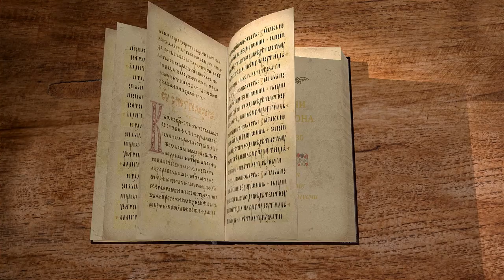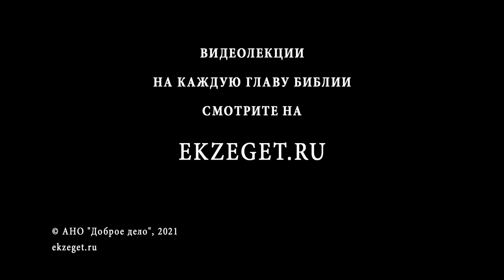Притчи Соломона. Глава 30. Священник Стефан Домусчи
Продолжаем читать книгу притчей Соломона с о. Стефаном Домусчи.  Сегодня разбираем 30-ю главу.
Введение к последующему, с размышлениями о необъятности мироздания, о величии и всемогуществе Божием и о значении и непреложности слова Божия.
Молитва приточника к Богу о сохранении его от крайностей в обладании материальными благами и от соблазнов неверия и нечестия; в связи с предыдущим – наставление, запрещающее злословить раба при его господине.
Четыре притчи о разных видах нечестия.
О ненасытимости разных видов.
Вставочное суждение о тяжести греха непочтительности к родителям.
Непонятное в мире физическом и человеческом.
Нечто трудно переносимое в силу кажущейся неестественности.
Малое по видимости и вместе великое по значению.
Предостережение от высокомерия и гневливости.